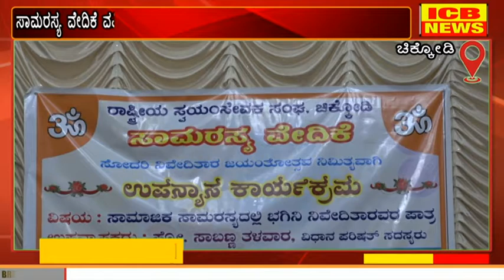ಚಿಕ್ಕೋಡಿ : ಸಾಮರಸ್ಯ ವೇದಿಕೆ ವತಿಯಿಂದ ಸೋದರಿ ನಿವೇದಿತಾರ 153ನೇ ಜಯೋತ್ಸವ ಕಾರ್ಯಕ್ರಮ